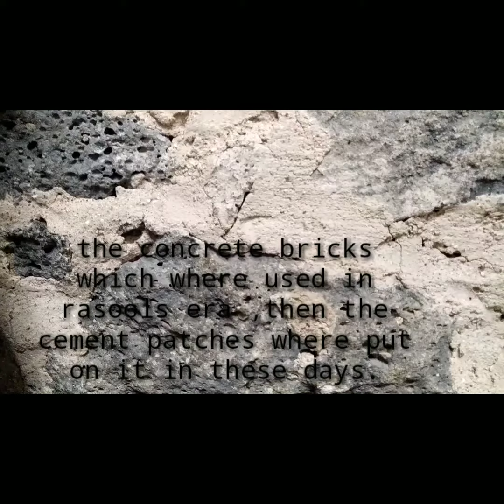Masjid Ad Dar Medina . مسجد الدار ، المدينة المنورة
Address.7385 Sayyid Ash Shuhada, Al Masani, Medina 42313

It's a very beautiful mosque Masha Allah  Very few people's know about this mosque.